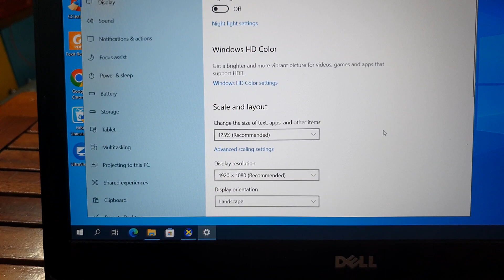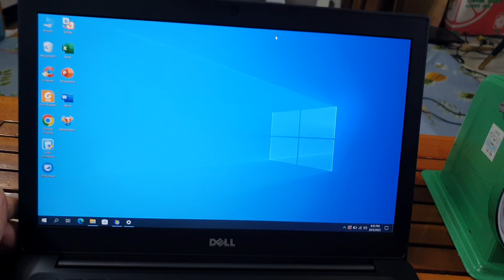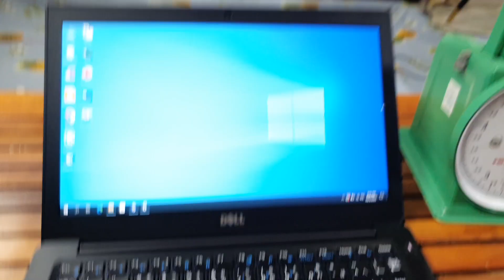Báo giá Laptop Dell Latitude 7280, i5 6300, ram 8, ssd 128, 12.5 full HD, led phím. 0846844448